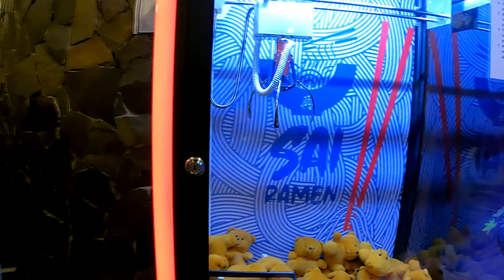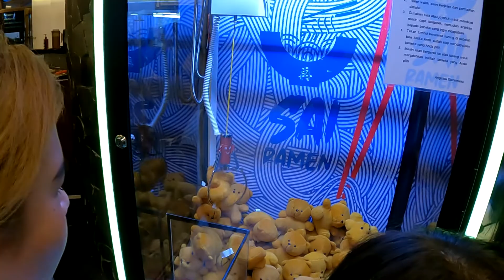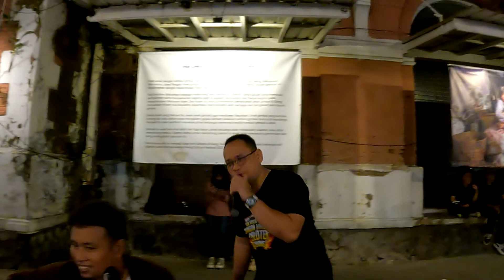印尼"三宝垄"老城晚上真热闹，传统'蜡染"真漂亮，漫步悠闲真放松! Jalan Jalan Ke Semarang Kota Lama 428